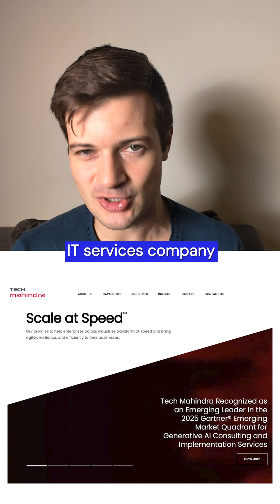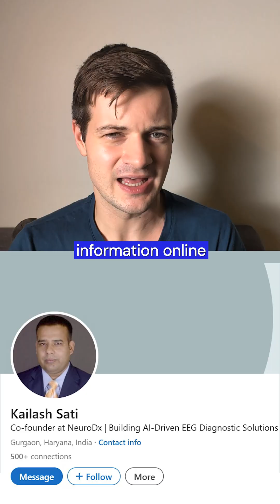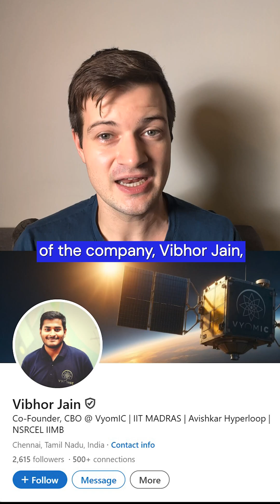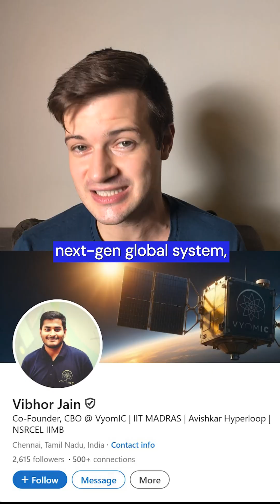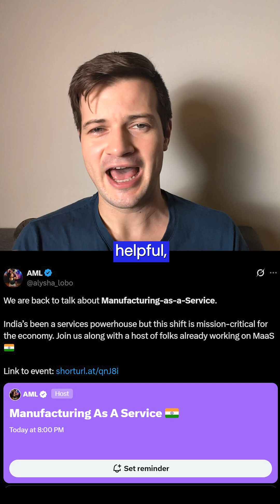Runtime | Indian Tech News | Friday, September 19th, 2025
Welcome to Runtime’s daily Indian tech news roundup, hosted by Caleb Friesen. Today, RapteeHV secures funding from the Technology Development Board to advance its T30 electric motorcycle, Ultraviolette Automotive expands F77 sales to France, the IndiaAI Mission adds eight new companies in its second phase, spacetech startup VyomIC raises $1.6 million to build next-gen navigation satellites, and Alysha Lobo hosts an X Space on Manufacturing As A Service.

0:00 RapteeHV Raises Funds to Deliver Their T30 Electric Bike
1:08 Ultraviolette Automotive Is Selling Their F77 in France
1:41 IndiaAI Mission Has Revealed 8 AI Companies in Phase 2
4:00 VyomIC Has Raised a $1.6M Pre-Seed
5:36 Alysha Lobo Is Hosting a X Space About Manufacturing

RapteeHV Raises Funds to Deliver Their T30 Electric Bike

Chennai-based electric motorcycle startup RapteeHV has become the first Indian electric motorcycle company to receive funding from the Technology Development Board under India’s Department of Science and Technology. RapteeHV has previously raised a $5 million pre-Series A round and a $20 million Series A round. RapteeHV calls its motorcycles high-powered because they use high-voltage electric car technology, giving access to CCS2 car-charging networks. RapteeHV has filed 156 patents and developed electronics in-house. Its Chennai facility has an annual capacity of 100,000 units. However, many customers who pre-booked RapteeHV’s T30 electric motorcycle are frustrated by unclear delivery timelines. RapteeHV continues to highlight the potential of its T30 electric motorcycle as it moves closer to launch.

Ultraviolette Automotive Is Selling Their F77 in France

Ultraviolette Automotive has expanded its global presence by selling its F77 electric motorcycles in France. Ultraviolette Automotive has already launched in Germany, the UK, the Netherlands, Austria, Switzerland, Belgium, and Italy, and now France joins this growing list. Since its early days, Ultraviolette Automotive has been focused on global expansion, and in 2025 this strategy is becoming reality. The F77 electric motorcycle from Ultraviolette Automotive represents Indian engineering going international, with France marking an important milestone in the company’s global journey. Ultraviolette Automotive’s global vision continues to inspire India’s electric mobility ecosystem.

IndiaAI Mission Has Revealed 8 AI Companies in Phase 2

The IndiaAI Mission has announced eight companies joining its second phase: BharatGen, Fractal, Tech Mahindra, Avataar.ai, ZenteiQ.ai, Genloop, NeuroDX, and Shodh AI. Along with Soket AI, gnani.ai, Gan.AI, and Sarvam from phase 1, this brings the total to 12. BharatGen, led by IIT Bombay and other IITs, is building multilingual and multimodal large language and speech models and has partnered with IBM. Fractal is a global AI and analytics company developing open-source foundation models like Fathom. Tech Mahindra is creating end-to-end AI solutions, including Project Indus, a large language model for India. Avataar.ai builds domain-specialised AI agents, including Velocity for product videos. ZenteiQ.ai develops scientific foundation models embedding physics and math. Genloop provides enterprise large language model infrastructure. NeuroDX is focused on AI-driven EEG diagnostics. Shodh AI develops infrastructure and tools for training large neural networks. The IndiaAI Mission, backed by IT Minister Ashwini Vaishnaw, aims for these companies to become global top-five players in their sectors. The IndiaAI Mission continues to accelerate India’s AI ecosystem by supporting BharatGen, Fractal, Tech Mahindra, Avataar.ai, ZenteiQ.ai, Genloop, NeuroDX, and Shodh AI.

VyomIC Has Raised a $1.6M Pre-Seed

Spacetech startup VyomIC, founded by IIT-Madras alumni, has raised a $1.6 million pre-seed round (₹14 crore) led by Speciale Invest with BYT Capital and DeVC. VyomIC will use this round to develop a navigation payload for low Earth orbit satellites. This positioning, navigation, and timing (PNT) payload broadcasts signals to improve navigation on Earth, enhancing precision for GPS-like systems. VyomIC plans to build a global satellite constellation to deliver next-generation navigation services, with improvements in accuracy, convergence, signal strength, and indoor capabilities compared to GPS and GLONASS. VyomIC’s founders, including Vibhor Jain, previously led Avishkar Hyperloop and later managed drone swarm deployments for the Government of India. VyomIC’s mission is to create a secure, autonomous, and precise navigation alternative to existing global systems.

Alysha Lobo Is Hosting a X Space About Manufacturing

Alysha Lobo will host an X Space focused on Manufacturing As A Service today at 8 PM IST. This is part two of her Manufacturing India 101 X Space series. Alysha Lobo is bringing together speakers already active in the Manufacturing As A Service sector.